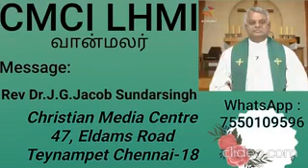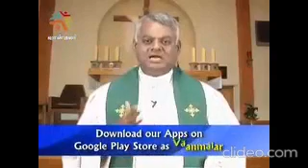CMCI - Message ( Rev. Dr.J.G.Jacob Sundarsingh )